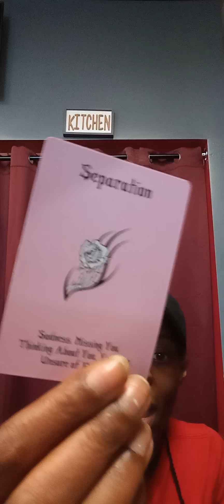Gemini🧐🥺The Lies Cheating for me💔Realizing that they was a toxic karmic⏩ Moving Forward 💰